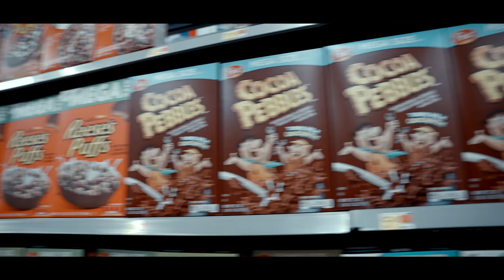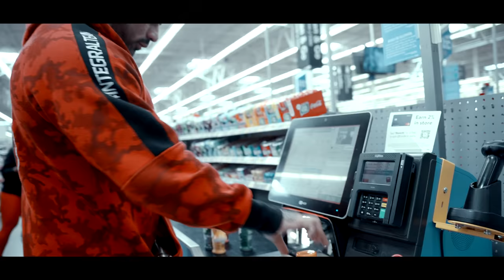PELA PRIMEIRA VEZ EM UM MERCADO DE VEGAS!!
Levamos parte do time para conhecer um mercado em Vegas e realizarem suas primeiras compras em solo americano. Quanto será que ficou essa conta dos monstros? Confira o segundo capítulo da reta final rumo ao Olympia.